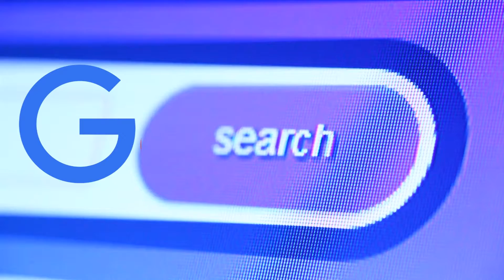Farby Google / cvičenie